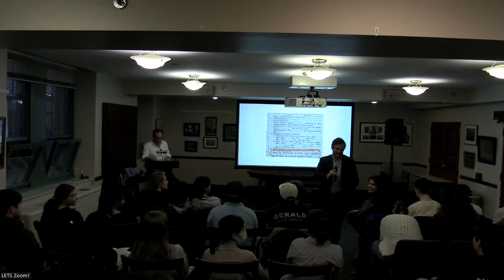Dr. Chad Wellmon, Crisis of the Humanities. BU Institute for Philosophy & Religion Lecture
The Institute for Philosophy & Religion at Boston University presents the 2022 lecture series: The End of the University. In this series, distinguished scholars will explore: What, if anything, is the purpose or goal of the university? What should it be? Is the university headed toward closure and collapse? In this video, Dr. Chad Wellmon discusses "Deflection, Value-Capture, and the Permanent Crisis of the Humanities."

Dr. Chad Wellmon is a Professor of German Studies, with appointments in History and Media Studies, at the University of Virginia. He is also the co-director of UVA’s New Curriculum and Principal of Brown College.